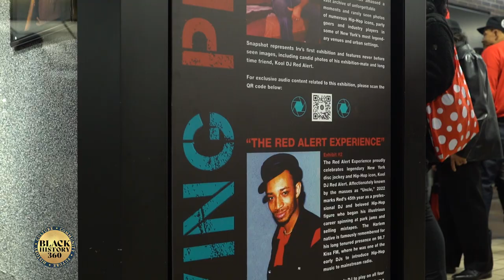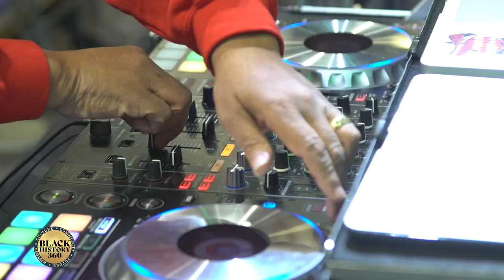Kool DJ Red Alert Takes Us On A Ride Through His Career | Off The Mic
It is culture week at WBLS as we celebrate BlackHistoryMonth with our BlackHistoryMonth360 series!

The Koolest Legend DJ Red Alert Sat Down With Us as he opens up his career, The Red Alert experience at New York Port Authority, his thoughts on the art of DJing in the future and more !

For More Black History!